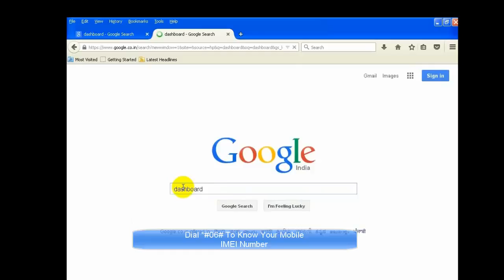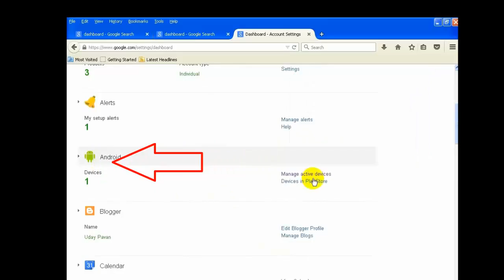How to find IMEI Number of a Lost or Stolen Android Phone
Through IMEI Number we can trace our lost or stolen mobile .This  video  shows how to find imei number of a android phone